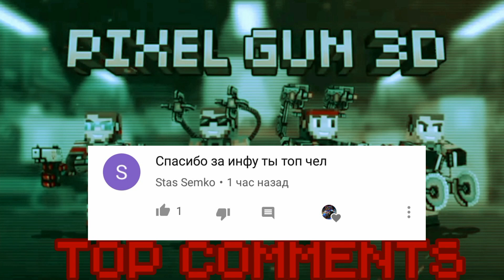Pixel gun 3d. {#9} (v.4.7.1 vs v.15.4.1) Assassin mushroom VS hitman pistol.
Мой никнейм в Pixel gun 3d:
Real Nemesis PG
Читать обязательно!!!
1).Если вы ставите дизлайк, то пишите причину, что вам не понравилось. Я замечу ваш комментарий с недовольством и постараюсь исправить ошибку(если конечно вы напишите нормальное замечание, а не типа:"Ты даун.","ты нуб", "Твои видео дно" и тому подобное.
3).Пишите в комментариях, что мне снять. Я прочту и постараюсь сделать вашу просьбу.

Музыка в интро:
Electro-Light-Symbolism ~symbolism pt.II [ncs remake] (RazingBolt Remix)